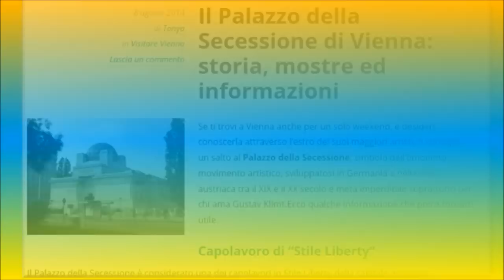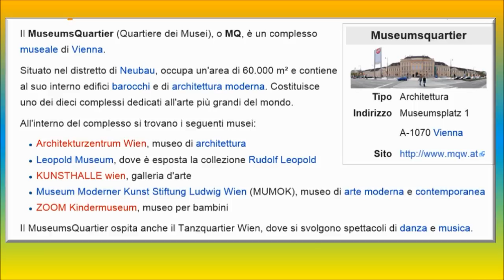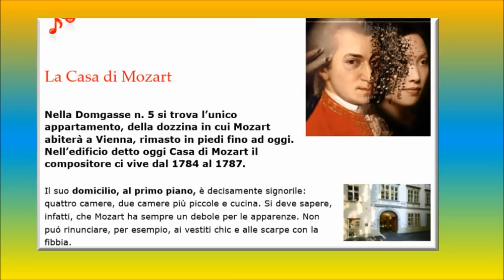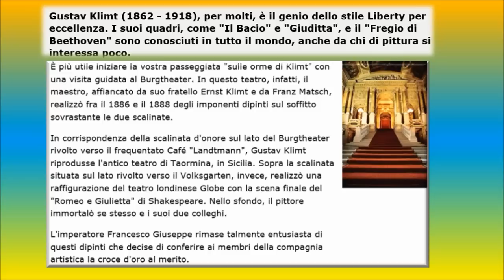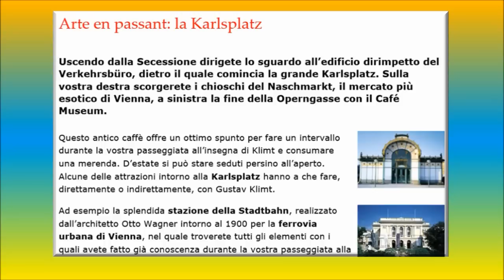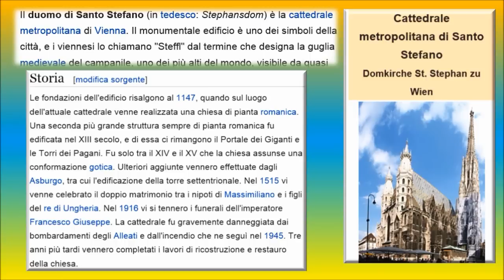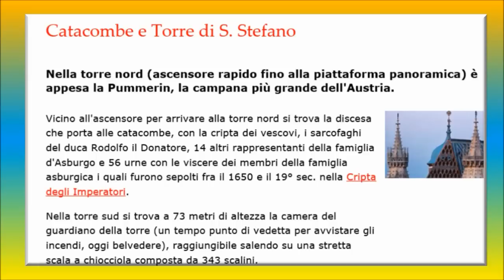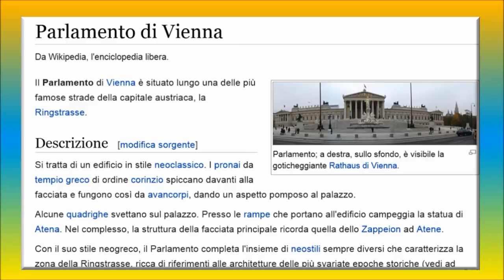Vienna luoghi da visitare